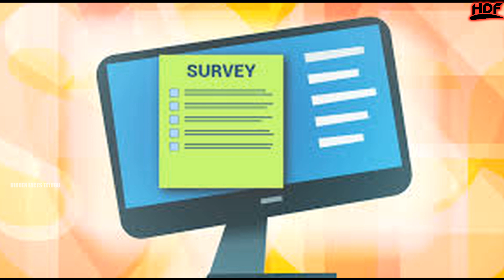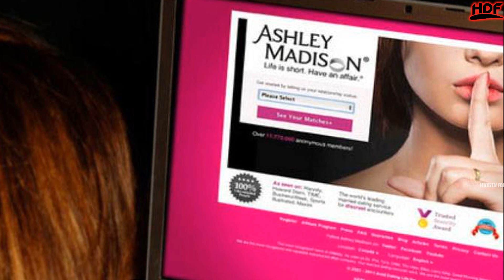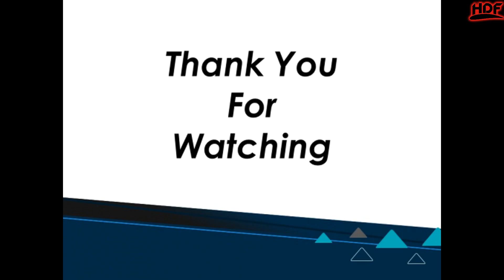లేటు వయసులో ఘాటు కోరికలు.. కట్టుకున్న వారినే మోసం చేస్తున్నారు..| Hidden Facts Telugu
లేటు వయసులో ఘాటు కోరికలు.. కట్టుకున్న వారినే మోసం చేస్తున్నారు | Interesting Facts In Telugu | Hidden Facts Telugu |